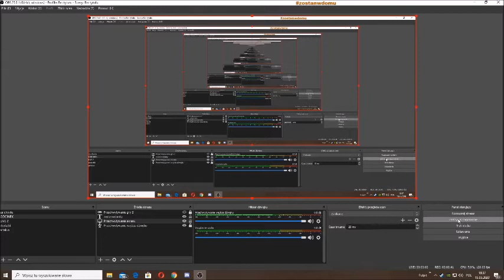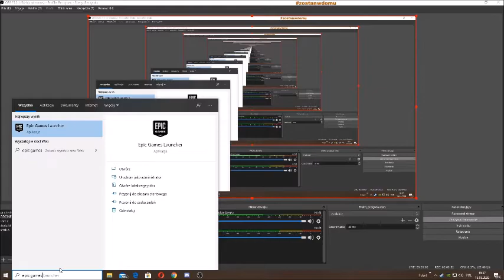GTA V ZA DARMO!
Szybko korzystajcie dopóki dają!